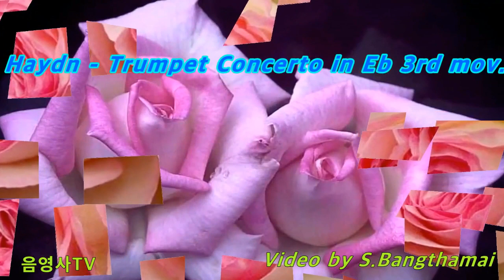1a Haydn Trumpet Concerto in Eb 3rd mov